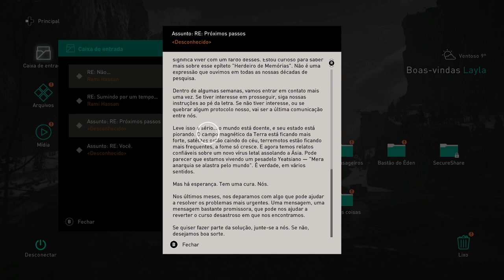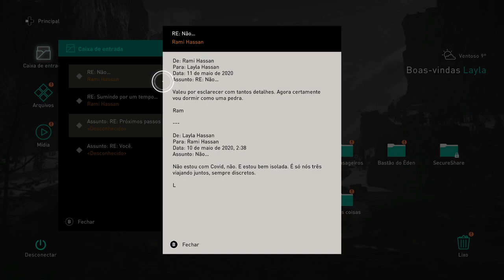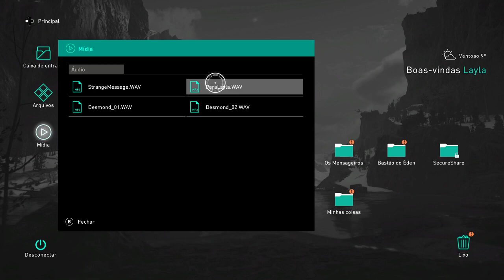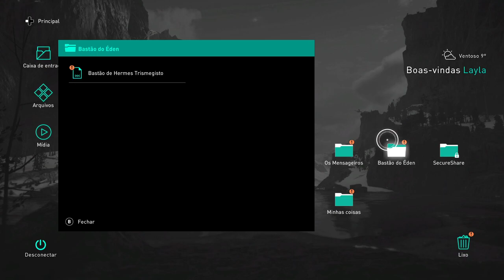Assassin's Creed Valhalla | Live #02 | !prime !salve